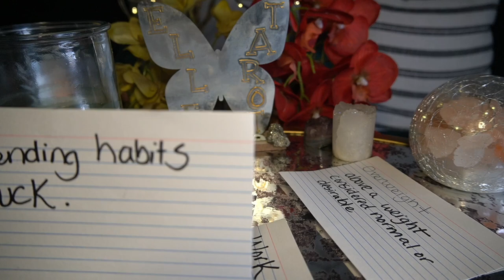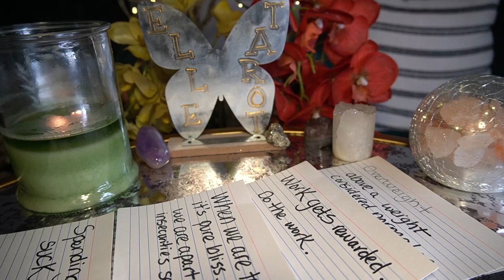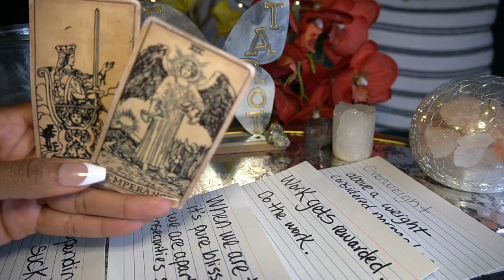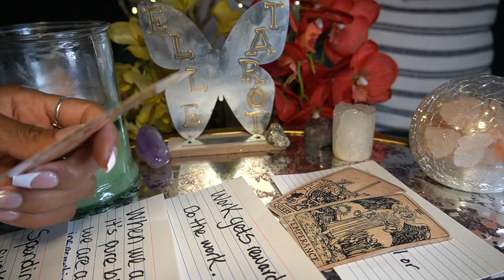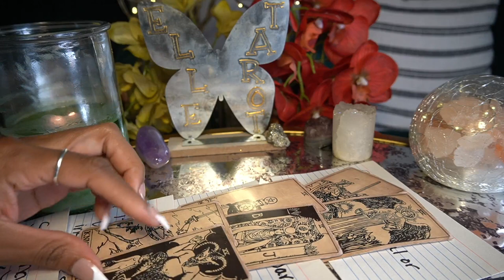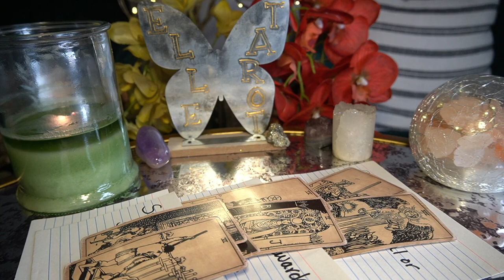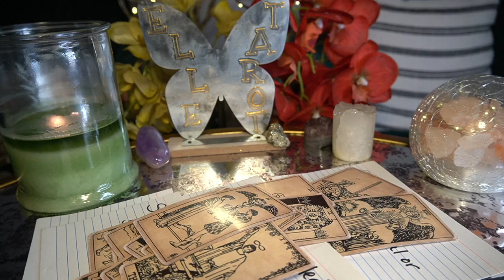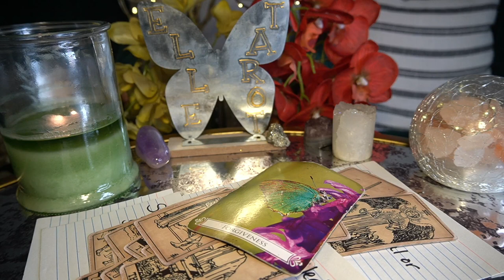SAGITTARIUS JUN '22 AWWWH SH!T! WARNING COMES BEFORE DESTRUCTION